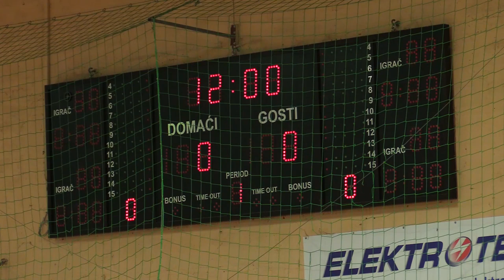NK Slavonija II - NK Dinamo 07 1:1 # Božićni nogometni turnir Požega 2021 # U15